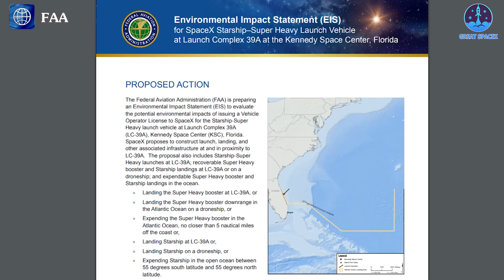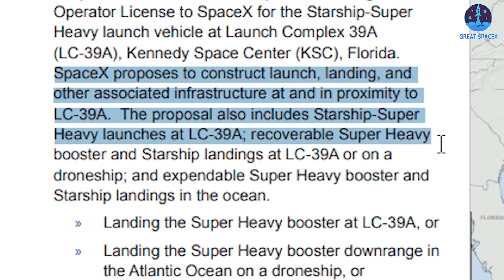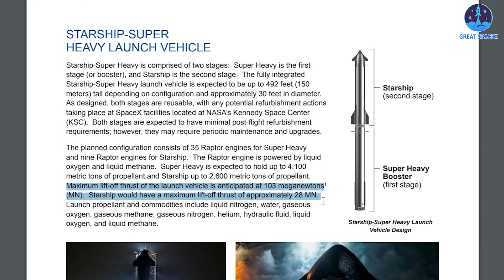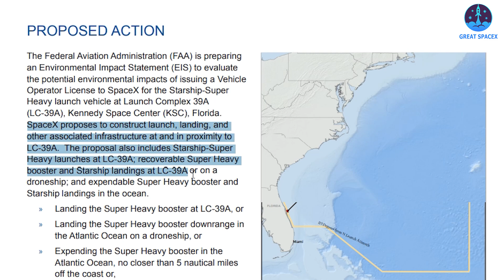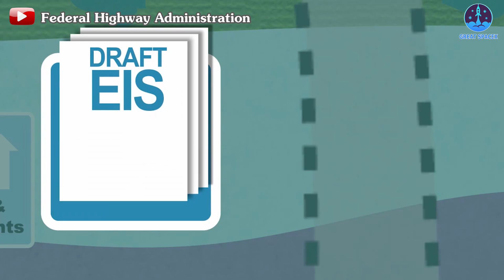SpaceX Just Revealed Landing Starship Booster Onto The Droneship!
00:00: Intro
00:41: Landing Starship on droneship
06:52: Other methods
09:42: Conclusion
Our video content is referenced by video sources at these sites:
Starship's crazy development is turning many things we only dreamed of before into reality.
I believe many of you, like me, have dreamed of Starship flying and landing in the holy land of the aerospace industry, Florida.
And I'm here to tell you that soon this won't be a dream anymore. SpaceX and the FAA have created clear scenarios for this, featuring many elements we’ve never even thought about.
So what other crazy milestones is Starship leading us to?
In fact, Starship set its footprint in Florida long ago, with a launch system at LC-39A, where SpaceX currently launches the Falcon 9.
But in 2024, everything seems to become clearer as agencies begin evaluating the Environmental Impact Statement (EIS) for operating Starship and Super Heavy in Florida. After considering and comparing other potential options like taking over SLC-41 of ULA's Delta IV Heavy and building a new system at SLC-50, LC-39A remained the choice of the FAA and SpaceX.
Once everything was determined, by May, the EIS preparation process began. After 45 days of Public Scoping, the FAA just released the Draft EIS.
It can be said that with just this Draft EIS, we can imagine the future of Starship. This notice clearly shows the roadmap for completing the EIS, the new design of Starship, the roles of organizations, and the issues that need to be resolved by SpaceX. Starship's design is something we've talked about before, but this statement also has other important plans: proposed action for Starship's operation.